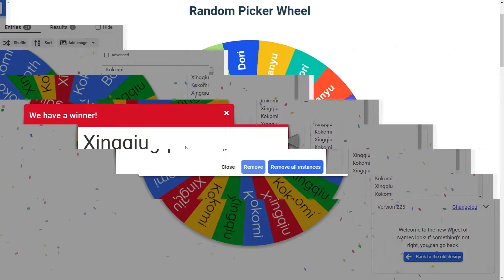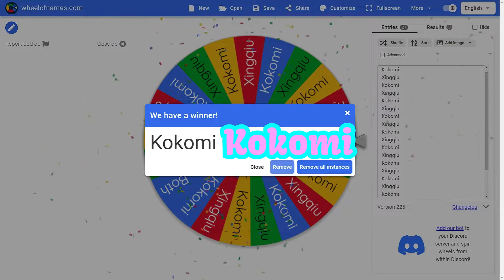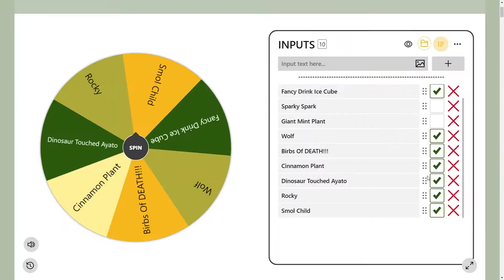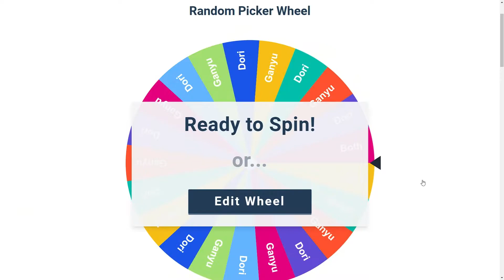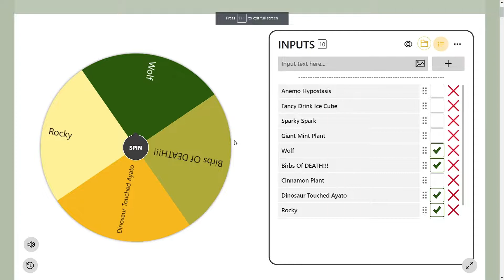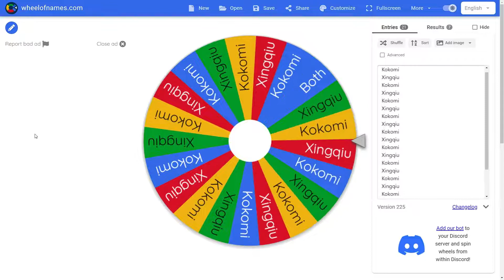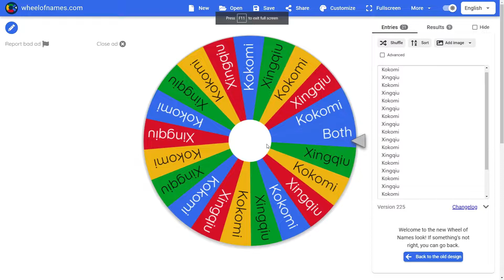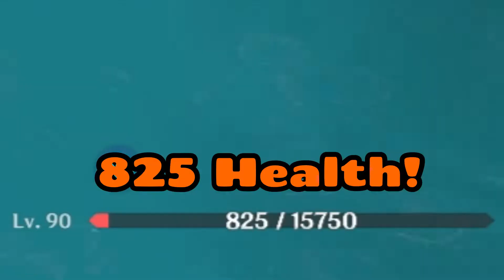Spinning The Wheel! Randomizing Characters & Bosses! (Genshin Impact Funny Moments PT. 1)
In Today’s Genshin Impact Video We Take Ganyu/Dori And Kokomi/Xingqiu To Fight “Every Boss”. But There’s A Twist We Randomize What Character To Take And What Boss To Fight By Spinning A Wheel! Can We Get Lucky With Our Choices and Beat All The Bosses?

 "Adventure Meme", "Call to Adventure", "Danse Macabre - Finale", "Darkling", "Evil March", "Monkeys Spinning Monkeys", "Movement Proposition", "New Hero in Town", "Run Amok", "Take a Chance"